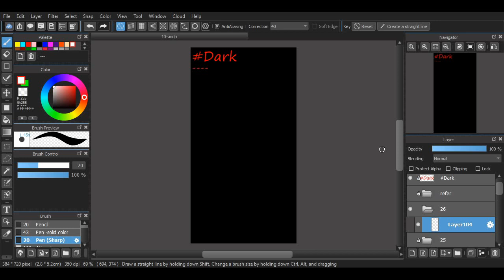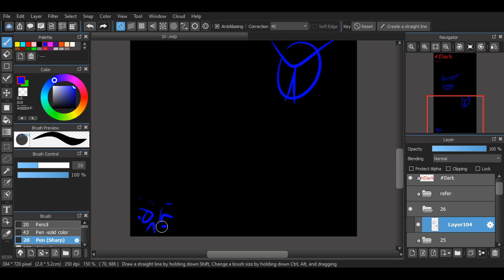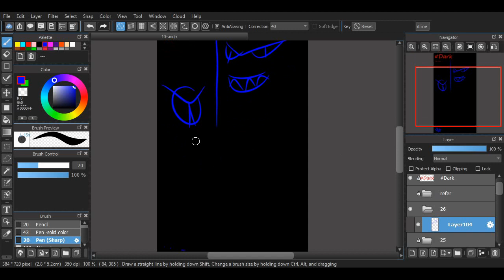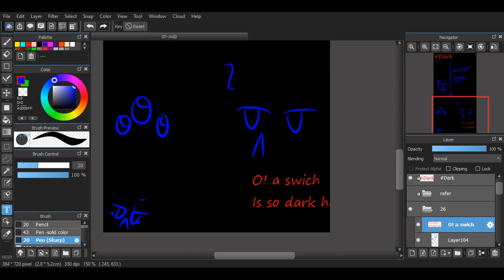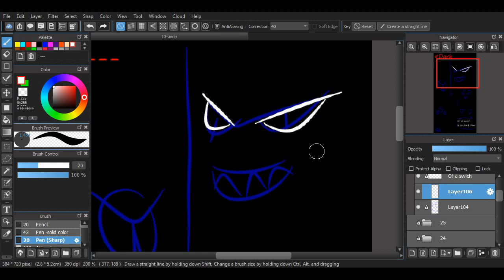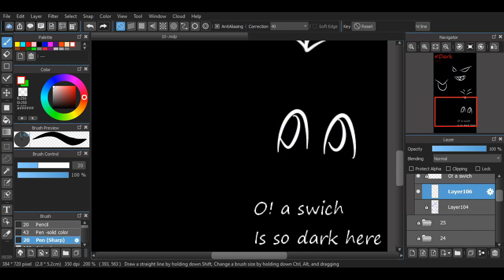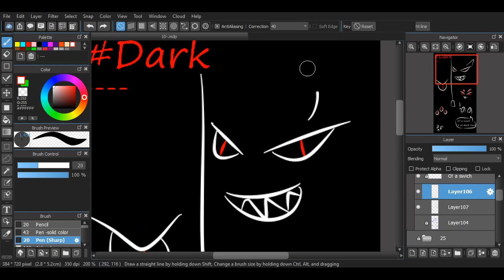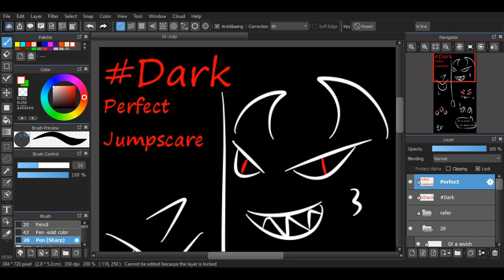Inktober 2019 Day 26 Dark ,turn on the light man